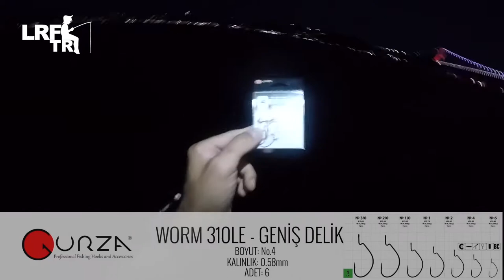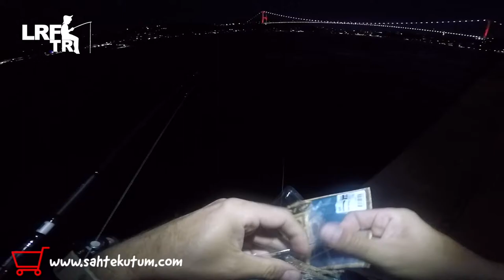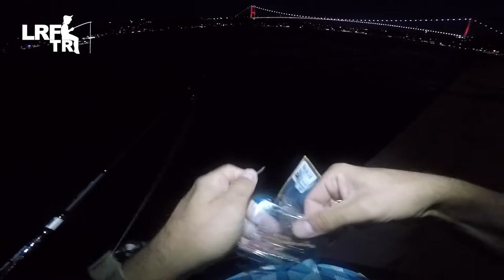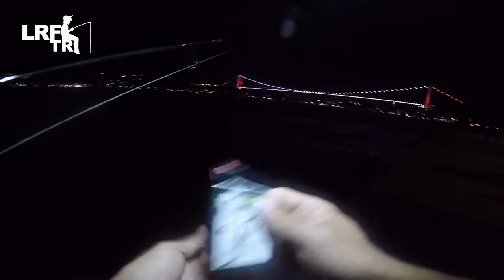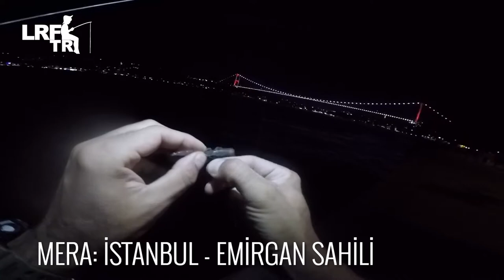Texas Rig Nedir? LRF ile İstanbul'da kayalık balıklarını avlamak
Texas Rig Nedir?
Kayalık merada LRF - hafif takım ile verimli balık avı nasıl yapılır?
LRF ile kayalık balıklarını avlamanın en kolay yöntemlerinden biri de Texas Rig kullanmaktır.
Gezer Kurşun Takımı olarak Türkçe'ye çevrilebilecek Texas Rig temelde kullanılan balık - kurt ya da böcek türü sahtenin zeminden 5-15cm yukarıda doğal olarak dolaştırılmasını sağlar.
İstanbul Boğazı kıyılarında eşkina - iskorpit türü balıkları avlamak için tavsiye edebileceğimiz bu takımı tanıtmak için hazırladık bu videoyu.
LRF ile balık nasıl avlanır video serimizin 3. videosunu TEXAS RIG takımına ayırdık.

LRF - Hafif Takım Balık Avcılığına İstanbul'da başlayanlara öncelikle İskorpit avı konusunda uzmanlaşmalarını tavsiye ediyoruz.
Neden mi?
- Gece avlanırken mera okumayı en iyi öğrenebileceğiniz balık avı türüdür.
- Sahip olduğunuz kamış + makina + misina + iğne  + kurşun kombinasyonları üzerinde detaylı çalışma imkanı sunar.
- LRF kamışınızı bolca balık tutarken en iyi test edebileceğiniz balıktır iskorpit

Ve işin en güzel yanı. Bolca yürüyüş yapıp keyifli akşamlar geçireceğiniz garantidir iskorpit avında.

Arada yakalayacağınız Eşkinalar ve farklı türde kayalık balıkları ise işin ayrı bir keyfi olacaktır.

GENEL BİLGİ
Ülkemizde Light Rock Fishing - Hafif Kaya Balıkçılığı kelimelerinin baş harflerinden oluşan LRF avcılığının en iyi uygulanabileceği balık avcılığıdır İskorpit Avcılığı.

Hemen her kayalık kıyı şeridinde günün son ışıklarıyla aktif hale gelen İskorpit balığı gece boyu tabiri caizse önüne ne çıkarsa yemeye hazır son derece saldırgan bir avcıdır.

Herşeye saldırma cüretini nereden bulur derseniz? Kayalıklar arasındaki kamuflaj yeteneği şüphesiz en büyük silahıdır bu balık türünün.

Scorpaenidae familyasından olan İskorpit adı Türkçeye Rum balıkçıların dilinde kullanılan Yunanca σκορπίδι skorpidi kelimesinden geçmiş bir alıntıdır.

Dip akıntısının kesilmeye yüz tuttuğu kayalıklarda, üzerine doğal akıntıyla sürüklenen her tür kurt, böcek, yengeç ve küçük balıklarla beslenir.

LRF silikonu olarak kurt, böcek, 70mm'ye kadar balık türü sahtelerle rahatlıkla kandırılabilir.
Plastik sahtelerin UV özelliğine sahip olması zorunludur! Yoksa balığın silikonu farketmesi son derece zordur.

İskorpit dudak kelepçesi ile değil maşa ya da elle tutmanızı önemle tavsiye ediyoruz zira balığı geri salacaksanız, ağız bölümünü gereksiz yırtıp zarar vermeniz durumunda, balığın orta vadede hayatta kalması güçleşebilir.

İskorpit balığı avını emerek - vantuzlayarak yakalar. Dişleri yoktur. Ancak son derece güçlü bir çenesi vardır. Dolayısıyla ağız bölümünde açılacak büyük delikler balığın yaşama hayatta kalma şansını azaltabilir.

Tavsiye Edilen LRF takımı:
- 1-7 ya da 1-10g atarlı UL LRF kamışı. İdeal uzunluk 210cm
- 1000'lik makina
- 0.3PE - 0.09mm 4x örgü ip.
- 0.165mm / 1pe florokarbon lider
- Takım olarak Mafsallı ağırlık - Jika Rig (2. video) ve Free Rig (serbest kurşun) takımları en iyi verimi size sunacaktır.
- LRF silikonlarında konu sizin yaratıcılığınıza kalmıştır.